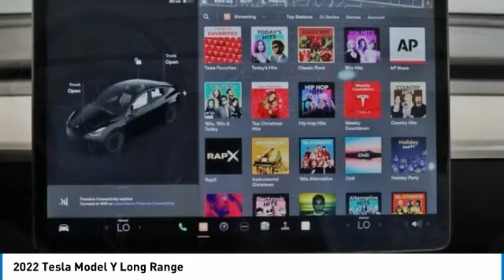2022 Tesla Model Y PM2662B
2022 Tesla Model Y Long Range

Pick up this Solid Black 2022 Tesla Model Y, available today at Mercedes of Hoffman Estates. This could be the one you've been searching for.